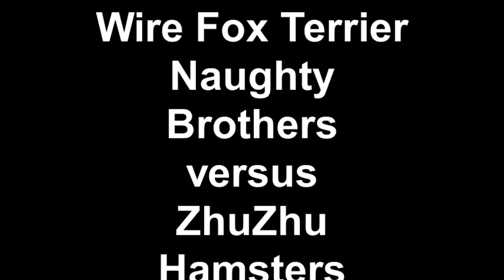Wire Fox Terrier NAUGHTY BROTHERS versus ZhuZhu Hamsters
The Naughty Brothers are resident Wire Fox Terriers who live at Wire Fox Terrier Rescue Midwest.   Odie and Zazoo are always up to something fun and this time they meet up with the ZhuZhu Hamsters.    Their chipmunk chatter and scurrying about the deck drive the Naughty Brothers crazy!   Wire Fox Terriers are always up for an adventure.   To see adoptable Wires currently in Rescue - please visit our